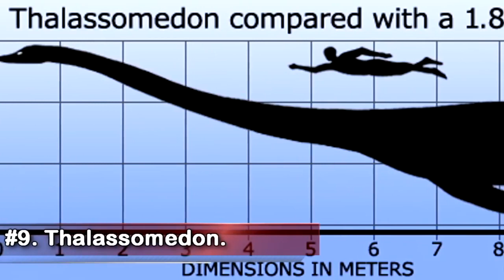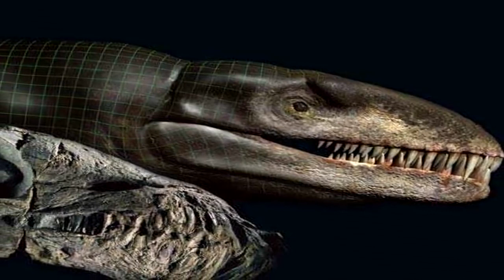Les 15 Monstres Marins Les Plus Dangereux de la Préhistoire.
Comme vous le savez, dans la préhistoire de nombreux animaux se distinguaient par leur grande taille, il y avait dans toutes les espèces, des insectes, des reptiles et des mammifères qui dépassaient souvent la taille de leur espèce actuelle. De même, les eaux étaient également sous l’emprise de créatures monstrueuses et géantes, et c’est précisément ce que nous allons voir ici.